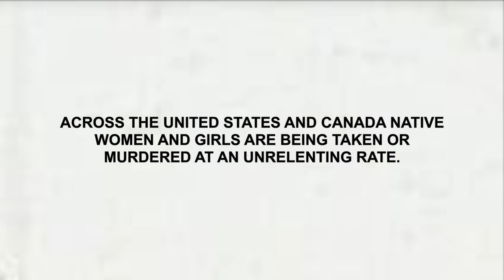Stolen Sisters Live in Saskatoon, Canada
A work dedicated to the Missing and Murdered Indigenous Women throughout the U.S. and Canada for solo cello.                                                                                                                           Una obra dedicada a las Mujeres Indígenas Desaparecidas y Asesinadas en los Estados Unidos y Canadá para violonchelo solo.